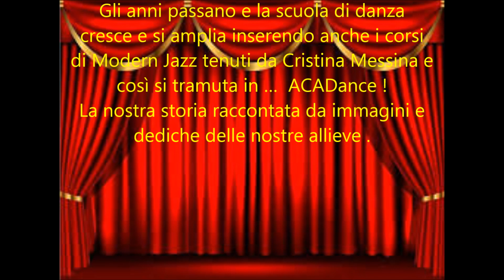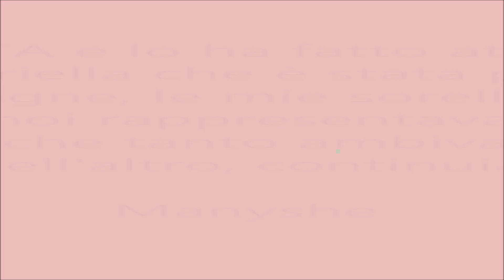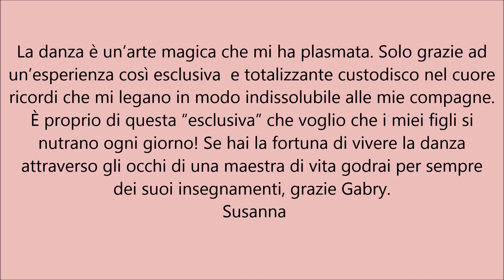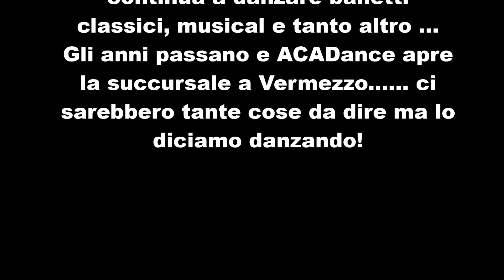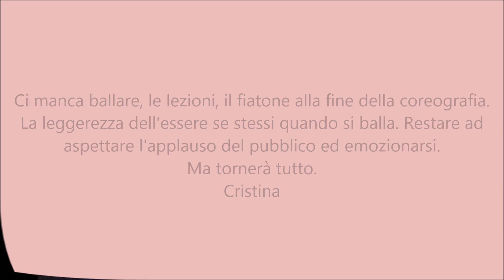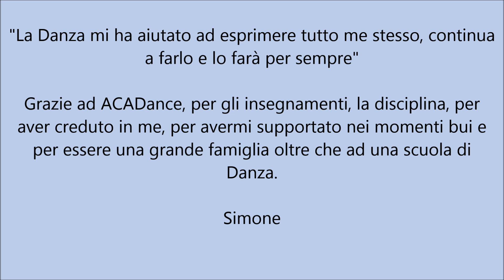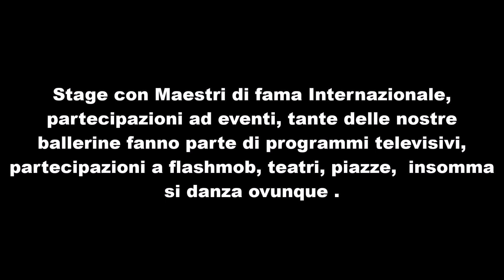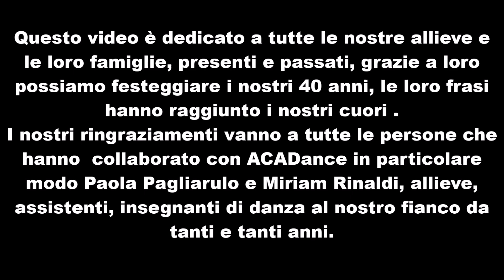40 Anni di ACADance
Questo video è dedicato a tutte le nostre allieve e le loro famiglie, presenti e passati, grazie a loro possiamo festeggiare i nostri 40 anni, le loro frasi hanno raggiunto i nostri cuori .
I nostri ringraziamenti vanno a tutte le persone che hanno  collaborato con ACADance in particolare modo Paola Pagliarulo e Miriam Rinaldi, allieve, assistenti, insegnanti di danza al nostro fianco da tanti e tanti anni.
In questo periodo avremmo dovuto vivere un’altra avventura insieme su quel palco…
Ma la grande famiglia di ACADance  non si abbatte e appena si potrà vi aspettiamo in sala di danza  e saremo di nuovo pronti a salire  su quel palcoscenico,  con uno spettacolo ancora più bello!

Un grazie speciale a Chiara Cremascoli  che attraverso la sua splendida voce e le parole del testo  ci emoziona comunicando il pensiero di tutti noi allievi e maestri, insieme per dire  ….
C’è ancora uno spettacolo !

Cristina e Gabriella